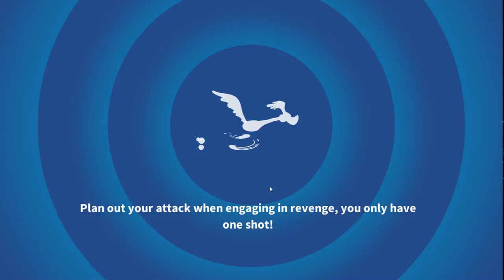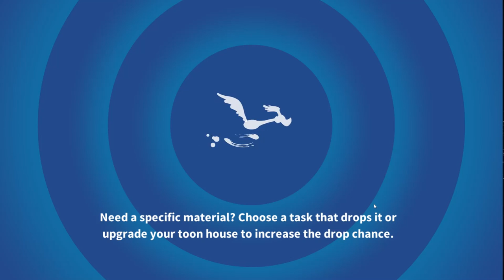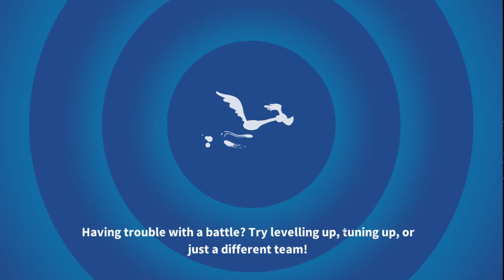Looney Tunes #16 ИГРАЕМ РАЗВИВАЕМ! ГДЕ НОВЫЕ ПЕРСОНАЖИ?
Отличные потасовки с мультяшными героями)))
Присоединяйся к Баксу Банни и создай самую крутую команду “Toon Team” вместе с Твити, Тазом, Дорожным бегуном и многими другими. Участвуй в забавных сражениях. Создавай свой собственный мир Looney Tunes, собирай своих любимых персонажей и раскрывай их уникальные способности!